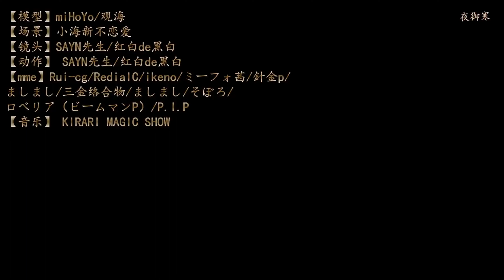【Genshin Impact MMD／4K／60FPS】Barbara × Yunjin × Nilou【KIRARI MAGIC SHOW】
- English -

Hello!

Original creator's name：夜御寒

你好！

原始创作者姓名：夜御寒

Привет!

Оригинальное имя автора：夜御寒

Xin chào!

Tên của người sáng tạo ban đầu：夜御寒

¡Hola!

Nombre del creador original：夜御寒

Hallo!

Name des ursprünglichen Erstellers：夜御寒